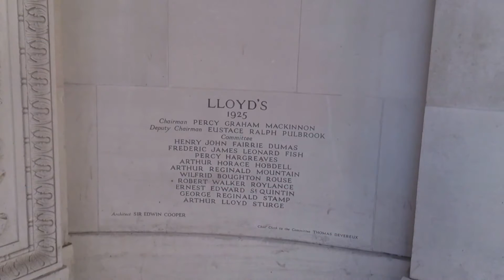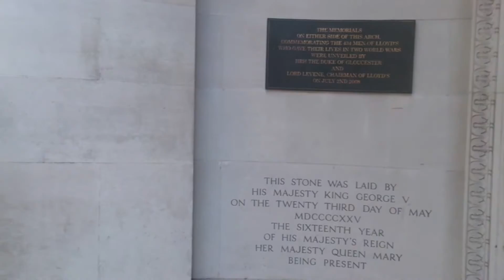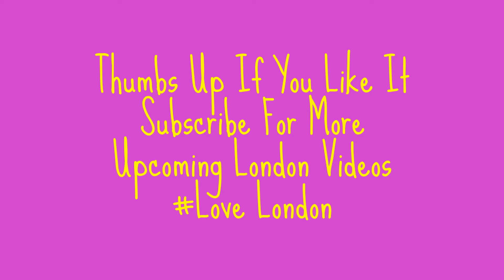Financial District of London (City of London)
To able to capture mind blowing pictures;

The City of London is a city and ceremonial county within London. It constituted most of London from its settlement by the Romans in the 1st century AD to the Middle Ages, but the conurbation has since grown far beyond the City's borders. The City is now only a tiny part of the metropolis of London, though it remains a notable part of central London. It is one of two districts of London to hold city status; the other is the adjacent City of Westminster.

The City of London is widely referred to simply as the City (often written as just "City" and differentiated from the phrase "the city of London" by capitalising "City") and is also colloquially known as the Square Mile, as it is 1.12 sq mi (2.90 km2) in area. Both of these terms are also often used as metonyms for the United Kingdom's trading and financial services industries, which continue a notable history of being largely based in the City.

The name "London" is now ordinarily used for a far wider area than just the City. "London" often denotes the Greater London administrative area (which covers the whole of the London region of England), comprising 32 boroughs (including the City of Westminster), in addition to the City of London itself. This wider usage of "London" is documented as far back as the 16th century.

The local authority for the City, namely the City of London Corporation, is unique in the UK and has some unusual responsibilities for a local council, such as being the police authority. It is also unusual in having responsibilities and ownerships beyond its boundaries. The Corporation is headed by the Lord Mayor of the City of London, an office separate from (and much older than) the Mayor of London. The current Lord Mayor is Alan Yarrow.

The City is a major business and financial centre. Throughout the 19th century, the City was perhaps the world's primary business centre, and it continues to be a major meeting point for businesses. London came top in the Worldwide Centres of Commerce Index, published in 2008. The insurance industry is focused around the eastern side of the City. A secondary financial district exists outside of the City, at Canary Wharf, 2.5 miles (4.0 km) to the east.

The City has a resident population of about 7,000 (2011) but over 300,000 people commute to and work there, mainly in the financial services sector. The legal profession forms a major component of the northern and western sides of the City, especially in the Temple and Chancery Lane areas where the Inns of Court are located, of which two—Inner Temple and Middle Temple—fall within the City of London boundary.